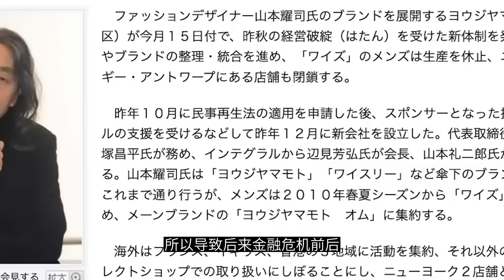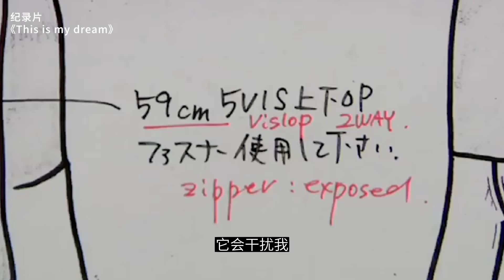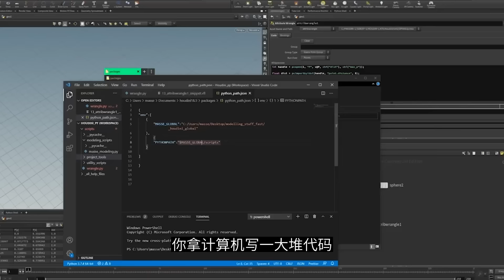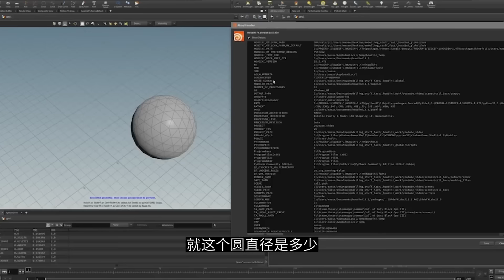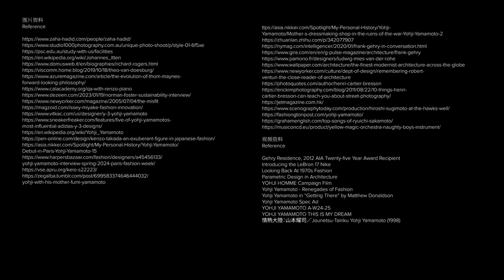建築師為什麼穿黑色 | 山本耀司 Yohji Yamamoto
從摸到扎哈的一席黑衣那一瞬間我便知道，這件山本耀司的衣服也許透露出所有設計師對自己最想要的那個極限的追求註定包含隱忍、堅持和超越。黑色只是我們看到的那個結果，而如今玩笑般的「五彩斑斕」才是黑色本來的意義吧。

你還可以從其他平臺了解我們, Follow us on:
小紅書: 邊界 Boundary